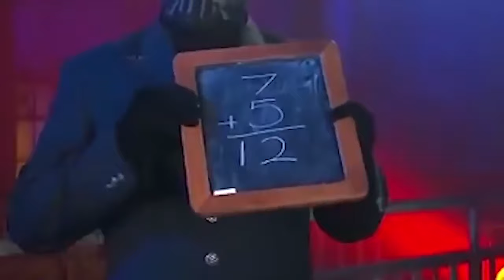10 WYJAŚNIEŃ SZTUCZEK MAGICZNYCH